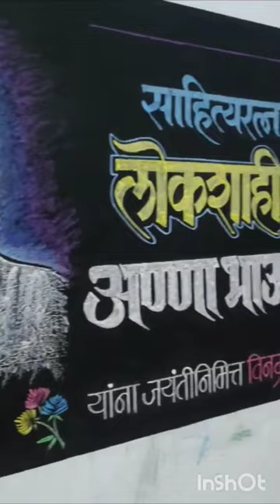Anna Bhau Sathe jayanti blackboard drawing